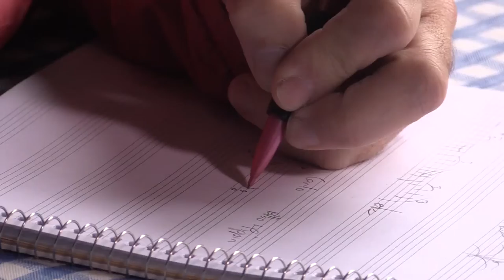Denali Art and Inspiration | Denali National Park, Alaska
Denali T-shirt, stickets, etc.
This video was recorded in Denali National Park and Preserve. Denali National Park and Preserve is located in Interior Alaska, centered on Mount Denali, the highest mountain in North America. The park and contiguous preserve encompasses more than 6 million acres (24,500 km2). The national preserve is 1,334,200 acres (5,430 km2). On December 2, 1980, a 2,146,580 acre (8,687 km2) Denali Wilderness was established within the park. Denali's landscape is a mix of forest at the lowest elevations, including deciduous taiga. The preserve is also home to tundra at middle elevations, and glaciers, rock, and snow at the highest elevations. The longest glacier is the Kahiltna Glacier. The park received 587,412 recreational visitors in 2016. Wintertime activities includes dog-sledding, cross-country skiing, and snowmachining.

Credit: NPS